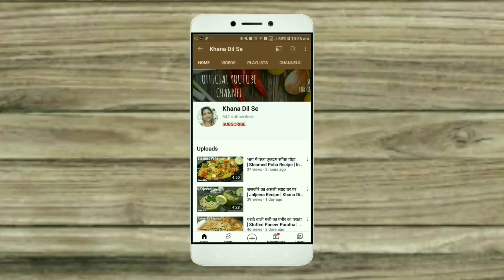अनेक परतों वाला लहसुन का पराठा | Garlic Butter Paratha | Lachha Paratha | Khana Dil Se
Garlic butter paratha, crispy paratha recipe, garlic paratha, layered paratha, how to make crispy paratha, how to make garlic butter paratha, garlic butter paratha by Khana Dil Se

Ingredients :-

Garlic - 7-8
Butter - 2 tsp
Refined Oil
Coriander leaves
Green chilies
Salt
Turmeric powder
ChiliFlakes
Oregano
Chat masala
Maggie masala

About this video - Garlic butter paratha is really fantastic..

THIS CHANNEL "KHANA DIL SE" IS ONE OF MY HOBBIES. I MAKE VEGETARIAN INDIAN RECIPES THAT ARE EASY TO COOK AND GOOD TO EAT. HERE ON THIS CHANNEL, YOU CAN WATCH A LOT OF VIDEOS ON MY DAILY COOKING.